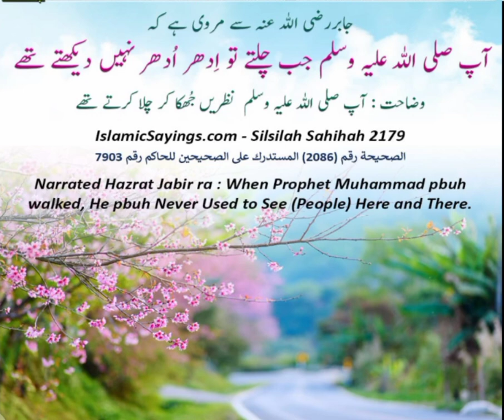How Prophet Muhammad PBUH used to Walk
How Prophet Muhammad PBUH used to Walk#nm today dail Hadith